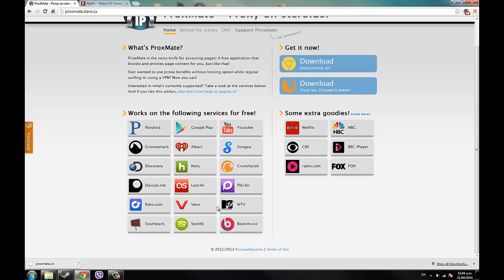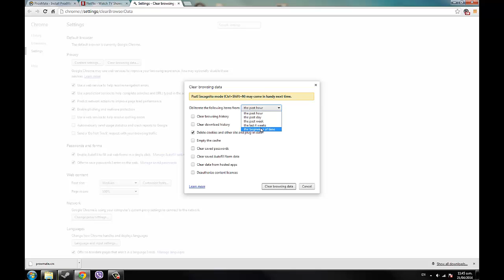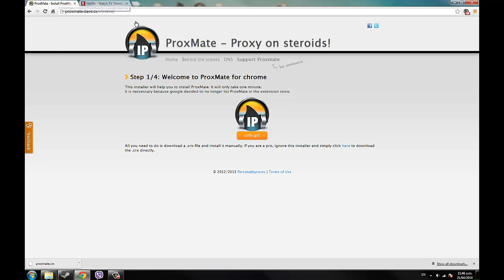Bypass Region Restrictions - Play Netflix/Hulu/Crunchyroll outside USA!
This is the only service I've found that can proxy streaming services efficiently.